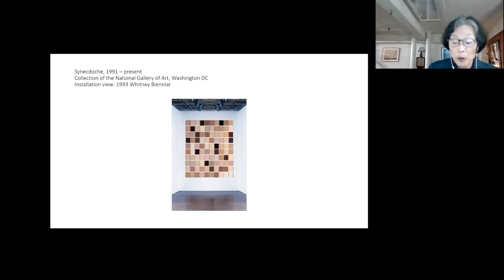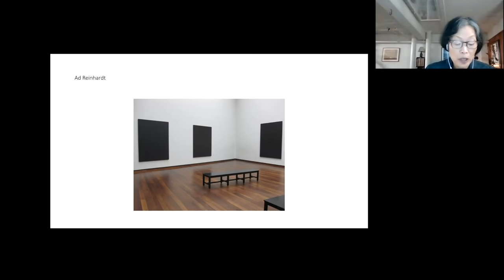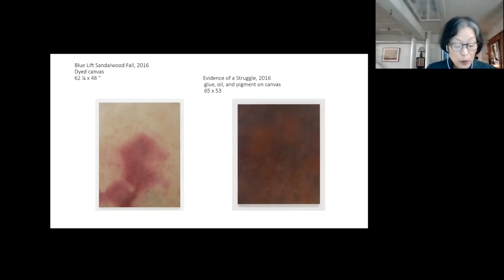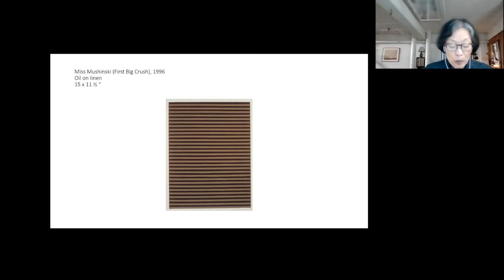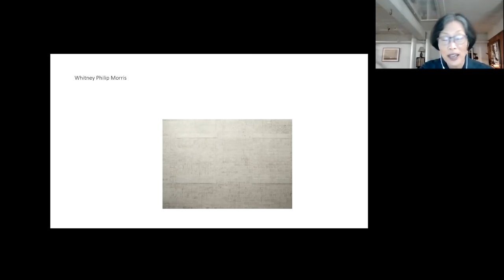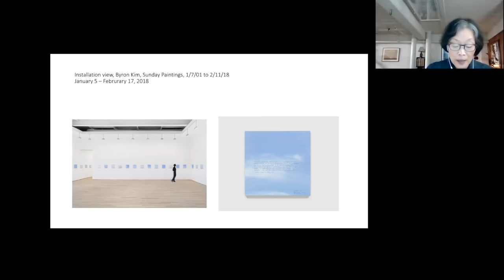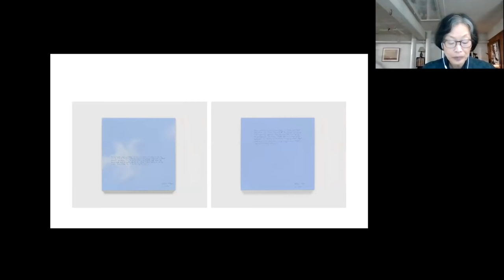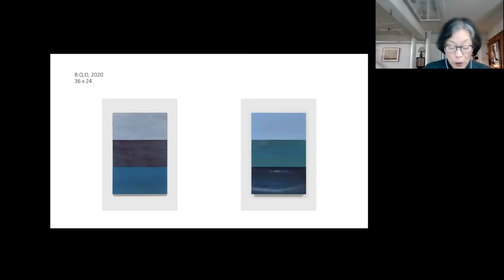[2021 Online Public Lecture] Episode 2 - Byron Kim: Threshold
Byron Kim: Threshold🎨
* Presented by Korean Cultural Center New York and AHL Foundation
* Online Lecture by Eugenie Tsai
   John and Barbara Vogelstein Senior Curator of Contemporary Art, Brooklyn Museum

Byron Kim is one of the most visible and notable contemporary artists of Korean descent active in the United States. His signature monochrome works have been exhibited in prominent museums and galleries worldwide, such as the Whitney Museum, MoMA, the National Gallery in Washington D.C., Leeum Museum of Art in Seoul, and Tate Liverpool, UK. Having curated his major mid-career retrospective, Threshold: Byron Kim, 1990–2004, Eugenia Tsai will delve into the evolution of Byron Kim’s works and practice, from his beginnings in the early 1990’s through to the present day, in this lecture and detail the subtle social and political concepts that underlie his minimalist style.